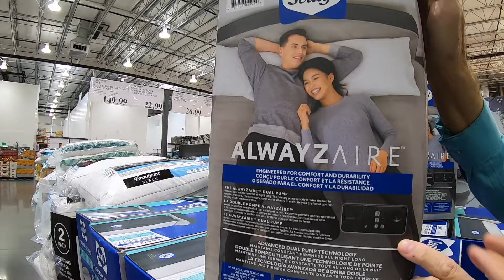My Wife Wants To Take This To The Philippines?